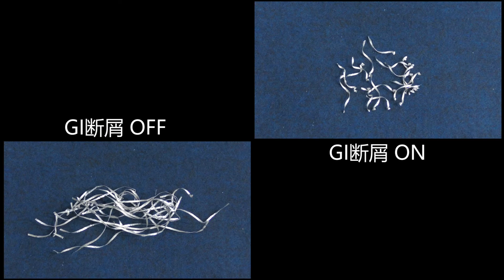GI断屑功能 钻头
将切屑细致分割。

注册牧野J官方主页会员可阅览产品介绍目录，加工工序提案，具体实例介绍以及自动化提案建议。
如有任何疑问，请随时与我们联系。